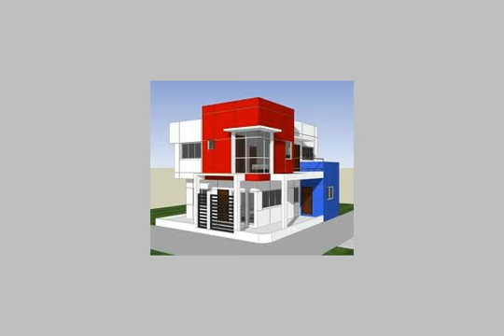Furnished Apartment For Rent In El Maadi Cairo - mlseg.com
- لمعادي الجديدة - Egypt Real Estate |    Greater Cairo |    El Maadi |     Furnished Apartment For Rent